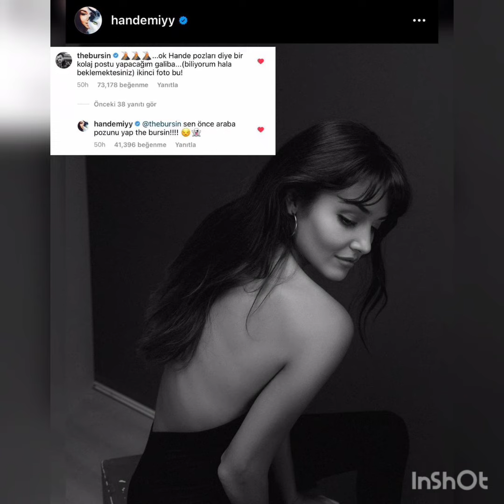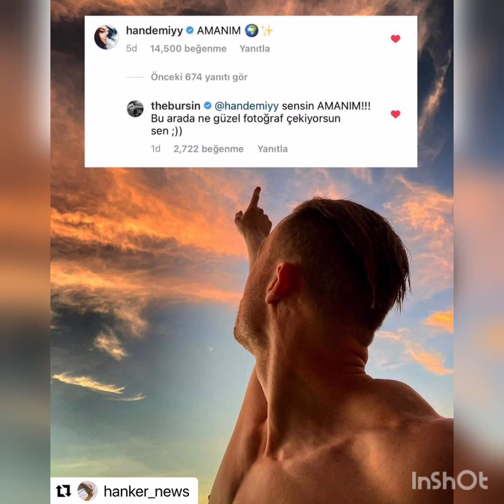HanKer Çiftinin Paylaşımları Zamanı Bir Birine Atdiklari Yorumlar